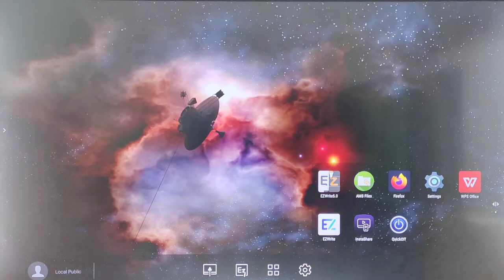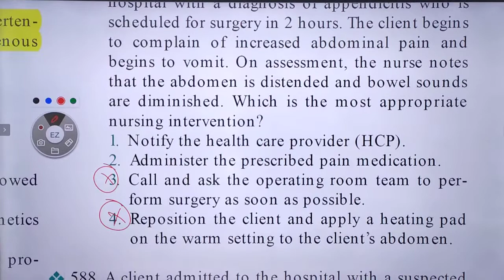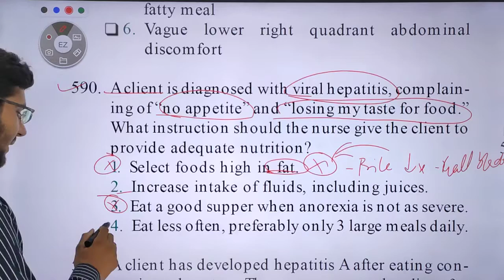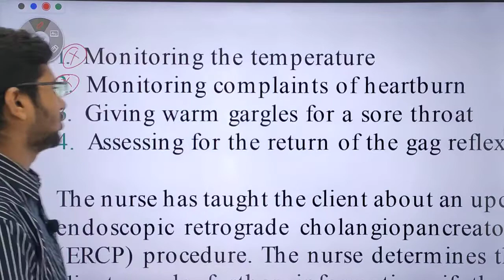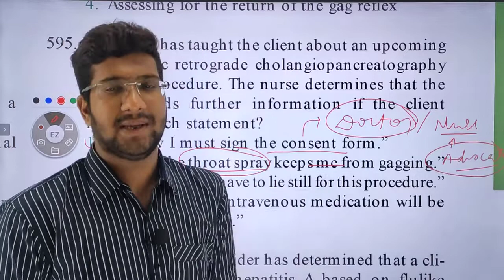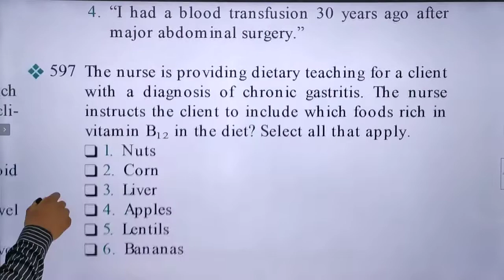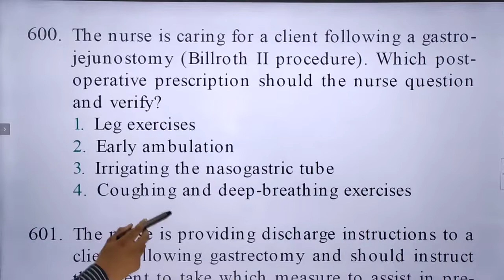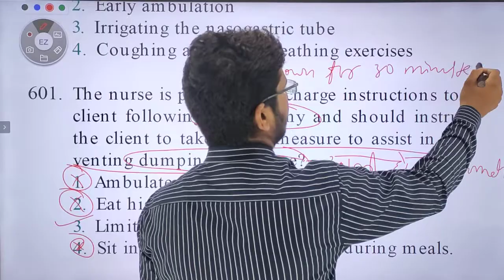NCLEX Based MCQ'S ।। Class 21।। Gastro Intestinal System ।। MCQ'S With Explanation ।। NORCET 2022 ।।